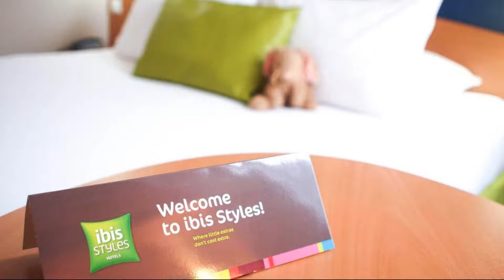ibis Styles Angers Centre Gare, Angers, France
About Property:
Set less than 10 minutes’ walk from Angers-Saint Laud Train Station and the city centre, hotel ibis Styles Angers Centre Gare has a 24-hour reception, a bar and offers free high-speed WiFi access.
The modern guest rooms provide air conditioning, a 26-inch flat-screen TV and a private bathroom. Each room is individually decorated and a bottle of mineral water is provided upon your arrival. Guests have access to a safe at the hotel reception.
Breakfast is served daily and guests...
Property Type: Hotel
Address: 23 Bis Rue Paul Bert, 49100 Angers, France
Searching For
1. ibis Styles Angers Centre Gare - Angers - France
2. ibis Styles Angers Centre Gare - Angers - France Address
3. ibis Styles Angers Centre Gare - Angers - France Rooms
4. ibis Styles Angers Centre Gare - Angers - France Amenities
5. ibis Styles Angers Centre Gare - Angers - France Offers and Deals
Audio Credit:
Track Title: Reasons To Hope
Artist: Reed Mathis